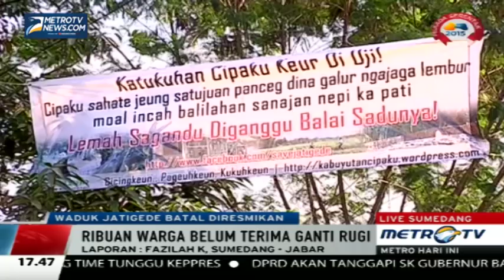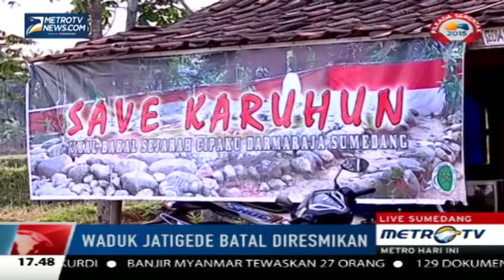Ini Alasan Pengairan Waduk Jatigede Ditunda - 1 Agustus 2015